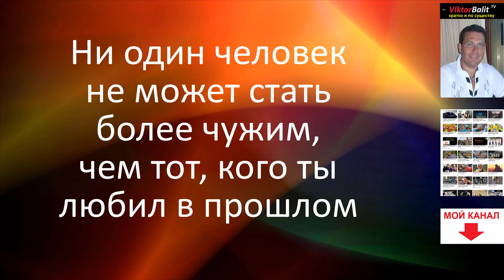Ч У Ж О Й. Стоит ли опираться на чужой опыт и где искать ответы?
Моя Интернет-Страничка
❤️ Cмотрите и другие ролики ► НУЖНО ЛИ ВКЛАДЫВАТЬ В НЕДВИЖИМОСТЬ РАССКАЗ О МОЕМ ДЕТСТВЕ & Славный город Каражал - 2020 Каражал 1 мая 2022 Города: крупным планом - Каражал О РАЗВИТИИ КАРАЖАЛА Каражал 2022 Каражал. 2021г. Великолепная четверка  Славный город Каражал - 2020 Заброшенные города Казахстана: Сарань, Каражал, Приозёрск. Krisha KZ 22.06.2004 Каражал, выпускники школ города на торжественной части Каражал февраль 2021год Ночной Каражал декабрь 2021года МОЙ СОВЕТ ВАМ: ПРИ ЛЮБЫХ ОБСТОЯТЕЛЬСТВАХ. КАРАЖАЛ Шахта Западный Каражал  Кошмар в Экибастузе вскрыл масштабную проблему Казахстана "Будет второй Экибастуз": жители Абая замерзают в своих квартирах  Как Экибастуз оправляется после крупной аварии на ТЭЦ Каражал 1 мая 2022 В РФ значительно растут цены на товары. С чем связано? Рост цен на продукты в России|Как выжить|Как за один месяц растут цены на продукты| Шокирующий рост цен и огромная инфляция в Эстонии. Европа в фокусе  В РФ значительно растут цены на товары. С чем связано? Ненависть среди народов. Откуда взялся национализм? Как стать счастливым, здоровым и жить в достатке?В чём Смысл Жизни и как его найти? Моя Интернет-Страничка Каражал Каракол Томск- А КАК ПРОШЛО ТВОЁ ДЕТСТВО? Главный город Каражал - 2020 В ЧЁМ СМЫСЛ ТВОЕЙ ЖИЗНИ? О пользе общения. Каражал Астана Алма-Ата Павлодар Шымкент Караганда Семипалатинск Караганда Томск Омск Билибино Каракол Воронеж Белгород Харьков Четыре измерения Божьей любви. Христианские проповеди. Любовь превосходящая разумение Божья любовь Любовь. Радость. Мир. Проповедь Люби ближнего твоего Как научиться любить людей?Библия говорит о любви к Богу и преодолении себялюбия В Чем выражается любовь Бог есть Любовь Почему Бог допускает безответную любовь Каражал умирающий город? НЕТ!  Города крупным планом - Каражал! Славный город Каражал февраль 2021г ШАЛГИНСК. УРАН. ЗАКЛЮЧЕННЫЕ. ЗОЛОТО и МНОГО ДРУГОГО. Стоит ли опираться на чужой опыт и где искать ответы? МЕРТВЫЕ ГОРОДА КАЗАХСТАНА